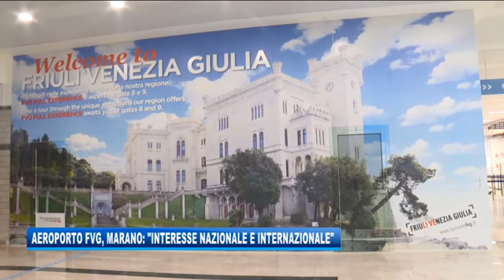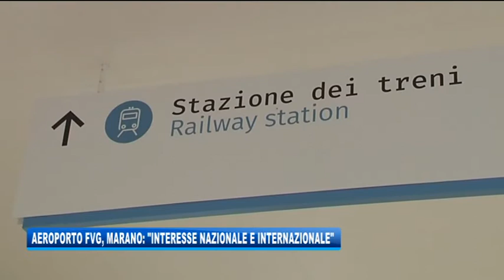31/03/2018 - AEROPORTO FVG: “INTERESSE NAZIONALE E INTERNAZIONALE”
IL NOTIZIARIO (sabato 31 marzo 2018) - C'è l'interesse di gruppi italiani e internazionali per la privatizzazione dell'Aeroporto del Friuli Venezia Giulia . Ipotesi giornalistiche vedrebbero in corsa  Save Venezia e Atlantia di Benetton, ma anche due gruppi internazionali, il tedesco Fraport e il cinese Hainan. Nessuna conferma ufficiale, naturalmente, dai vertici dell'aeroporto, in questa fase di gara che si concluderà il 6 giugno. Ma dell'interesse internazionale è convinto il presidente Antonio Marano.